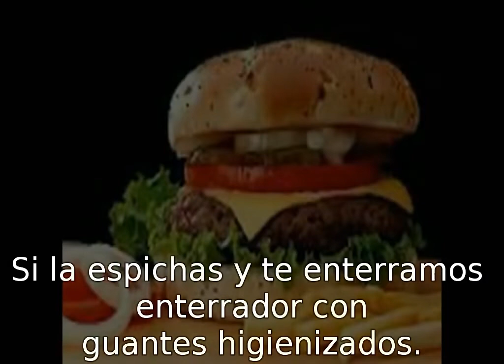LA POLLA RECORDS - Come Mierda - Karaoke.